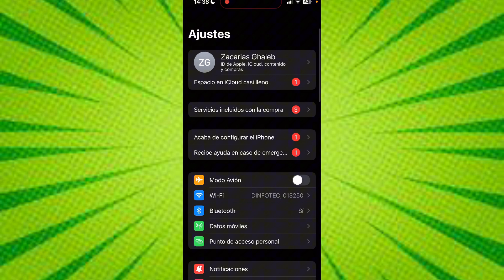❌Cómo QUITAR Las Notificaciones en SHEIN 2024 (Fácil y Rápido)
Te enseño a cómo vas quitar las notificaciones en SHEIN paso a paso